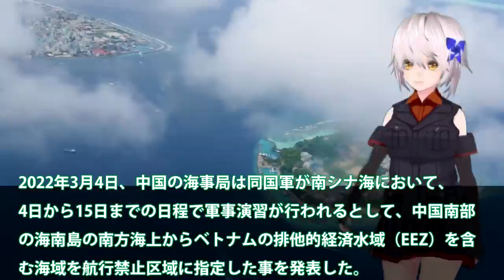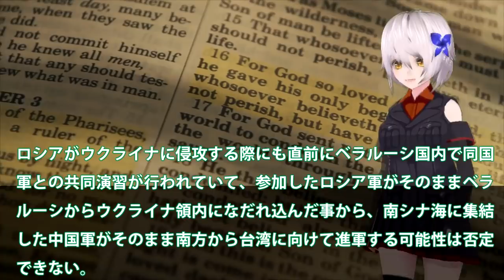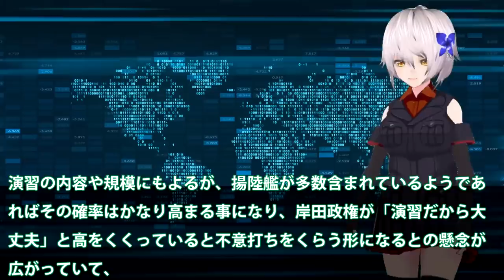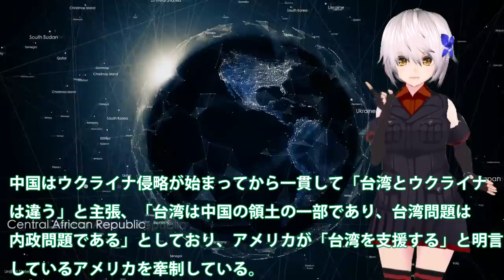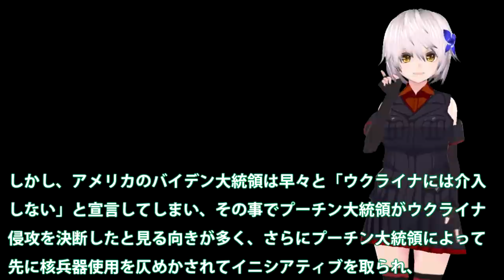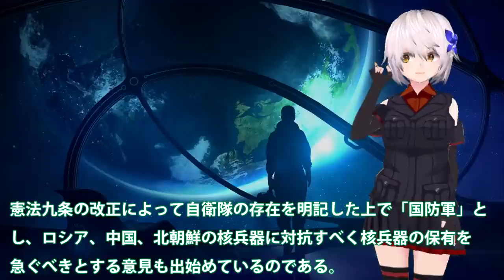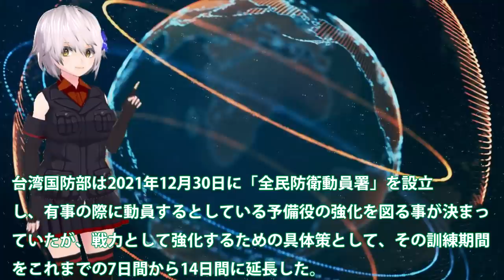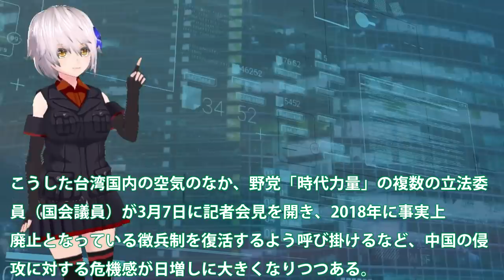中軍南シナ海で軍事演習予告！人工島南方の南シナ海飛行禁止に？露のウクライナ侵攻で世界から孤立か・・・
関連動画
【台湾有事】中国軍「台湾侵攻能力」を獲得か…日米などが中国の軍事力を分析【深層NEWS】
密着！日本の空を守る“音速の防人”対中国軍の最前線　緊迫・・・取材中スクランブル発進(2021年12月25日)
旧日本軍のステッカーを車に　中国の公安当局が摘発(2021年9月28日)
エスカレートする台湾への“威嚇”　米は「遠征洋上基地」、仏は「情報収集艦」で中国けん制【日曜安全保障】

引用・転載「出典：海上自衛隊ホームページ」
引用・転載「出典：航空自衛隊ホームページ」
引用・転載「出典：陸上自衛隊ホームページ」

中国対艦ミサイル訓練 佐世保入港の米ミサイル追跡艦が監視？ 米中最新映像を解析【日曜安全保障】
中国人民解放軍「61419部隊」とは【警視庁記者徹底解説】（2021年5月12日）

If you do s